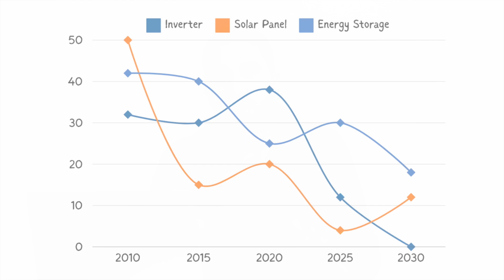هل الوقت مناسب اليوم للإستثمار في الطاقة الشمسية ؟ ٢٠٢٤م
0:00 المقدمة
0:27 نبذة عن كفاءة الطاقة الشمسية وأسعارها في الماضي؟
1:10 وضع الألواح الشمسية اليوم من ناحية الكفاءة والأسعار مقارنة بالماضي ؟
1:40 الوقت مناسب اليوم للإستثمار في الطاقة الشمسية؟
4:54 الخلاصة؟
6:50 ختاماً